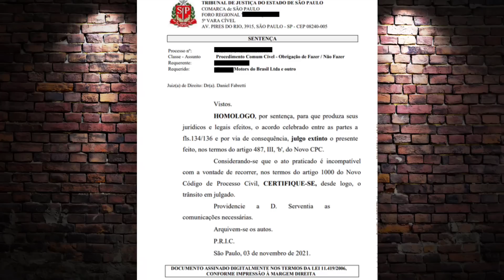CARRO PCD POR 57 MIL COM TODAS AS ISENÇÕES, AINDA É POSSÍVEL PARA ALGUMAS PESSOAS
PCDCENTER
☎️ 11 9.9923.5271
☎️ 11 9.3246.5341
Segeral Seguros
CONTATO
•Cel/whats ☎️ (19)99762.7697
•Face - segeral corretora de seguros

isenção de ipi
NOVO POLO 2022
POLO 2022
NOVO KWID 2022
KWID
208 TURBO
ARGO
FIAT ARGO 2022
NOVO C3
Pcd
icms
teto icms
carro pcd
carros pcd
teto ipi
ipva pcd
suv pcd
MUNDO AUTO
onix pcd
jeep pcd
carros para pcd
yaris pcd
ipva pcd cancelado
tracker pcd
suvs pcd
compass pcd
honda pcd
icms pcd
YARIS PCD
toyota yaris pcd
toyota yaris pcd 2021
fit pcd
onix pcd 2021
IPVA
CRETA PCD
HRV PCD
KICKS PCD
nissan kicks pcd
kicks pcd 202